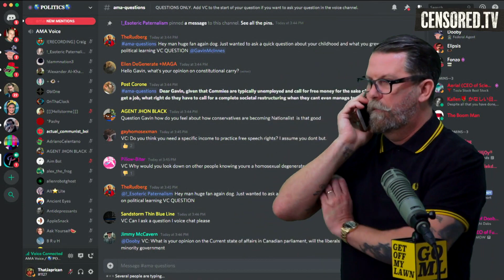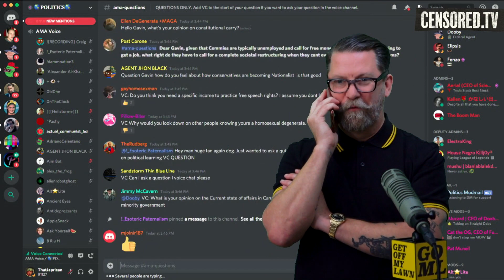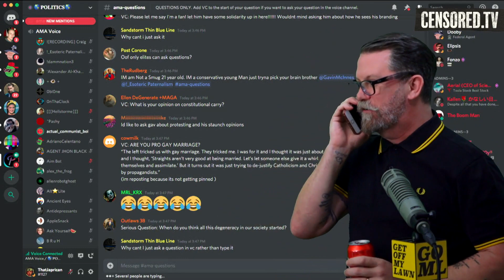The Serfs and I Ask Gavin McInnes A Question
it's especially funny because mcinnes whines that millennials can't handle data 5 minutes after this

source video "PANIC AT THE DISCORD"